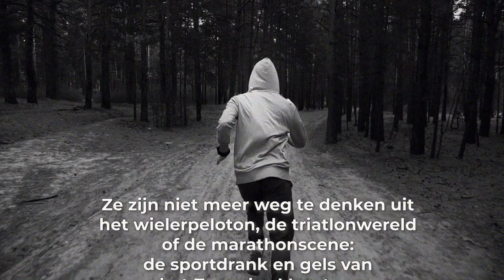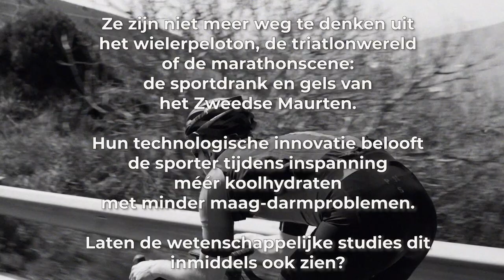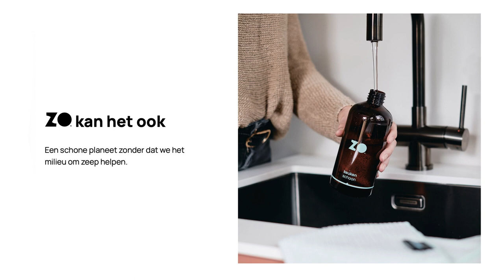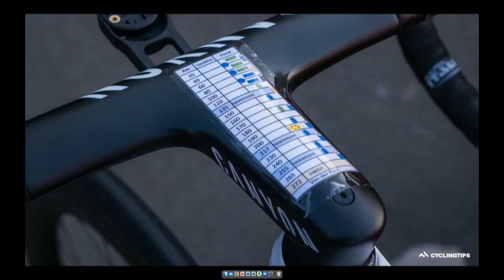#98 Dure Zweedse hydrogel sportvoeding van Maurten: zinvol of onzin? | Slimmer Presteren Podcast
Dit is de 98e aflevering van de Slimmer Presteren Podcast, over sport, onderzoek en innovatie. In deze aflevering hebben Gerrit en Jurgen het over "Dure hydrogel sportvoeding van Maurten: zinvol of onzin?"

INLEIDING:
Ze zijn niet meer weg te denken uit het wielerpeloton, de triatlonwereld of de marathonscene: de sportdrank en gels van het Zweedse Maurten.

Hun technologische innovatie belooft de sporter tijdens inspanning méér koolhydraten met minder maag-darmproblemen.

Laten de wetenschappelijke studies dit inmiddels ook zien? En zijn ze al die euro’s echt waard?

SHOWNOTES:
Het artikel over de nieuwe sportdrank dat Jurgen al in 2016 schreef

Studie bij Spaanse ultralopers die liet zien dat een inname van 120 gram koolhydraten per uur minder spierschade gaf na een ultramarathon

De voorlopig enige studie die een positief effect van een hydrogel-drank op de hardloopprestatie laat zien

Het overzichtsartikel uit 2020 dat concludeerde dat de hydrogel-drank niet van meerwaarde was voor atleten